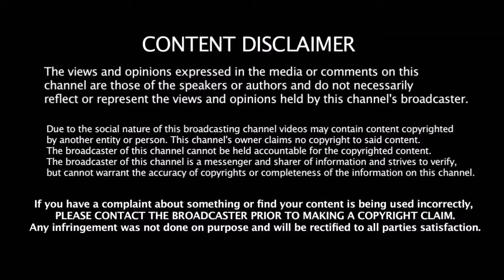Kohli - ன் சாதனையை முறியடிக்க போகும் Rohit | T20 Record | Captain